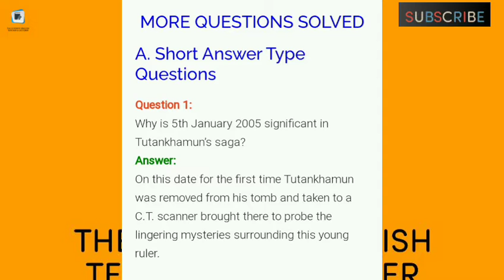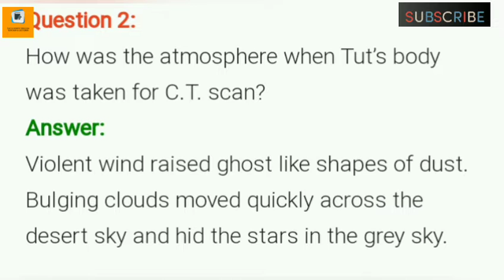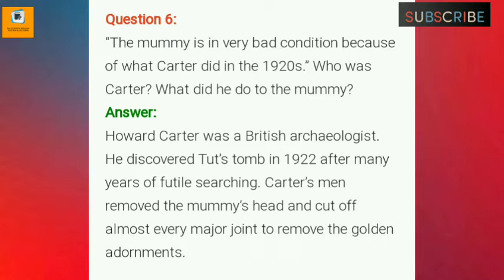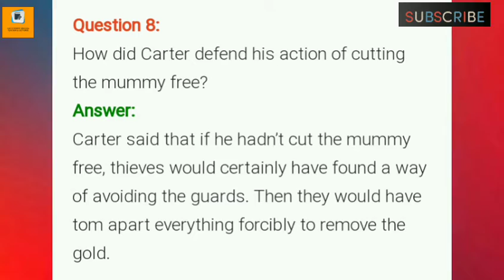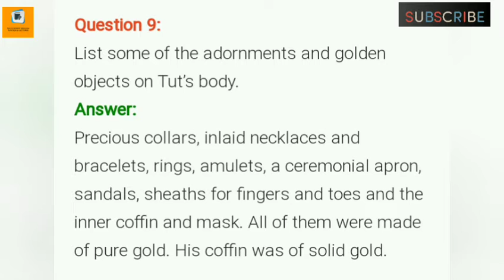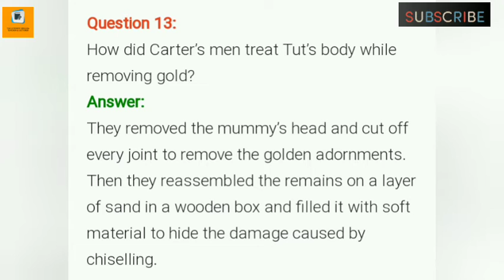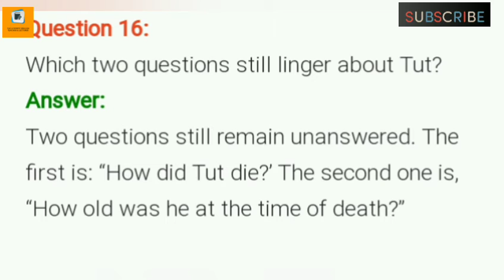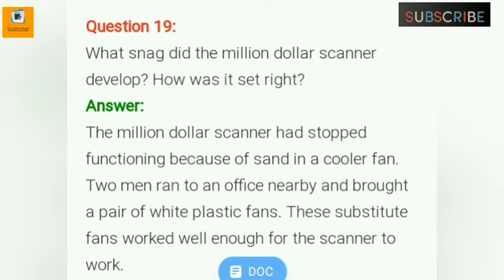Discovering Tut the saga continues- short answer type questions by A.R. Williams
students in this video I have discussed about the short answer type questions of the story discovering Tut the saga continues. hope the video will help you.